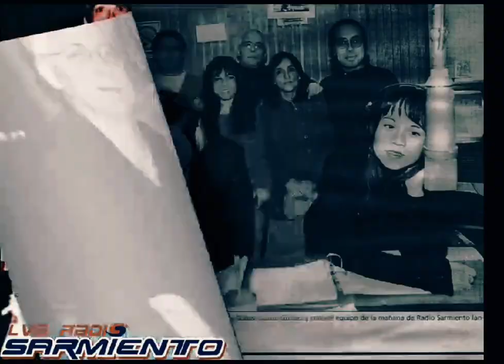Radio Sarmiento 1120 AM, 99 años, San Juan, Argentina (Sept 11 2024)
Radio Sarmiento transmite en los 1120 AM y 104.7 FM en San Juan, Argentina.

La emisora es una de las más antiguas e importantes de la provincia, y cada 11 de septiembre festeja su aniversario.

El 11 de septiembre de 1962 se produjo el bautismo oficial y la LV5 pasaba a llamarse Radio Sarmiento. Pero la historia comenzó mucho antes, el 14 de septiembre de 1923, cuando en forma de prueba se transmitió la pelea entre Jack Dempsey y Ángel Firpo, que llegaba desde Buenos Aires a través de una radio a galena, que a su vez recibía la transmisión desde los Estados Unidos.

La historia dice que un ingenioso técnico español, de apellido Martínez, dirigió primero el emprendimiento, que luego continuaron los hermanos Mercado. Ellos impusieron el nombre de Radio La Merced a la emisora, pasando más tarde a poder de los hermanos Antonio y Laureano González, quienes con el nombre de Radio González la establecieron en la calle Aberastain, pasando 25 de mayo y transmitieron con continuidad a partir de 1925. Por eso es que se festejan ahora los 99 años.

La emisora se instaló años más tarde en la calle General Acha entre Rivadavia y Laprida, pero continuaba sin dar el gran salto que la posicionara como un medio influyente en San Juan. Eran años en los que el mayor peso informativo lo tenía la prensa escrita.

En 1929 llegan los hermanos José María y Cándido Rodriguez Vila. El primero de ellos era proveedor de películas cinematográficas. Un año más tarde integran la sociedad “Cine y Teatros de Cuyo”, de la que al poco tiempo Cándido fue el único propietario. Rodríguez Vila continuó con esas actividades hasta 1938 cuando se vuelca decididamente hacia la radiofonía ya que en 1934 había adquirido Radio González.

Don Cándido identifica la emisora como LV5 Radio Los Andes, traslada los estudios a la calle Laprida entre Mendoza y Entre Ríos, incorpora adelantos técnicos y poco a poco empieza a presentar números artísticos en vivo en sus estudios. En 1949 la emisora fue adquirida por la Editorial Haynes para integrarse a la Red Azul y Blanca de Emisoras Argentinas, encabezada por LRA Radio El Mundo, de Buenos Aires. En esa época existía una orden que obligaba a las emisoras a integrar una red nacional y por eso muchas emisoras del interior fueron vendidas a las cadenas nacionales.

Fue en esos años en los que la radio integró la cadena o permaneció intervenida durante los cuales se construye su espectacular edificio y su auditorio, lo que la transforma en una emisora poseedora de uno de los mejores estudios del país. Ya con el nombre de Radio Sarmiento la emisora fue adquirida en los años 80 por la firma Mercedario Tele, empresa que bajo la conducción de Enrique Albaladejo primero y de Emilio Ventura después dio un nuevo impulso a la radio generando nuevas emisoras como Líder, La Popu y Radio 10, las que con el tiempo constituyeron un grupo radial importante.

En su 99° aniversario, Radio Sarmiento se destaca como una de las mejores radios sanjuaninas, con una sólida estructura periodística y un enfoque plural. Pereyra comentó que "veo una radio hoy posicionada, con esos 99 años que tiene, posicionada como la mejor para mí de las radios, la más armada periodísticamente, con un espacio muy plural. Es una radio muy plural la que tenemos hoy y creo que ese va a ser la bandera que tenemos de aquí en adelante que cumplir los periodistas que pertenecemos a esta empresa. Es una radio que está basada en el respeto al oyente, pero en profesionales muy capaces para enfrentar cualquier desarrollo informativo de aquí en adelante. Y muy plural".